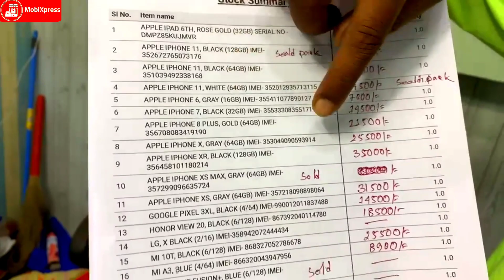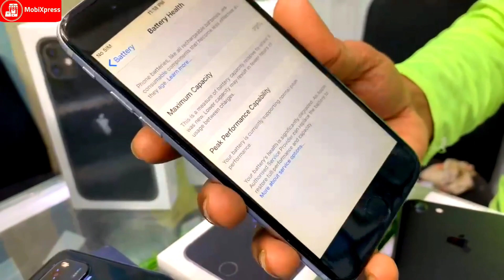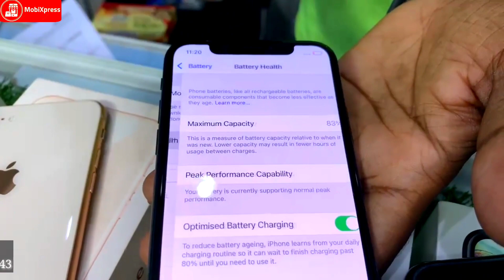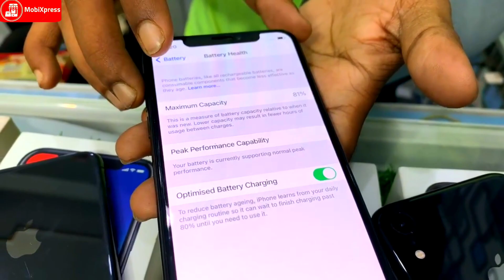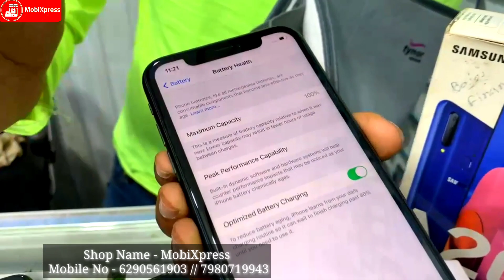kolkata second hand mobile market | kolkata second hand mobile market low price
৯হাজার টাকায় ৬০,০০০টাকার | আইফোন Oneplus Redmi OPPO | Biggest Original Smartphone Sell Dhamaka

60,000 for 9,000 rupees  IPhone Oneplus Redmi OPPO |  Biggest Original Smartphone Sell Dhamaka

9,000 रुपये में 60,000  आईफोन वनप्लस Redmi OPPO |  सबसे बड़ा मूल स्मार्टफोन धमाका बेचें
Shop Address - S. M. P. Sarani Mini Market, Barrackpore, West Bengal 700120
👉Shop Name (MobiXpress™) Availabilities 🔥

(1) All Tipe Bill Box Acessories Complete Second Hand Mobile & Gadgets Buy & Sale Available

(2) In Warranty & Out Of Warranty products Available

(3) Retail & Whole Sale Available

(4) All Accessories & Electronic Gadgets Available

(5) Gifted Product Available

(6) New Online Product Cheap Price Available

(7) All Products Courier Delivery Available

old town road pewdiepie vs t series#billie eilish

                            Hello Friends
   👉 Welcome To MobiXpress YouTube channel👈

👉Please Fully watch video 👈

👉 Regular upload New video👈